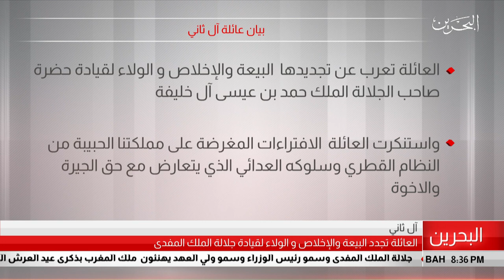البحرين مركز الأخبار : بيان عائلة آل ثاني 29-07-2019